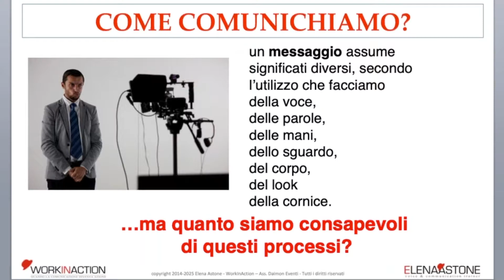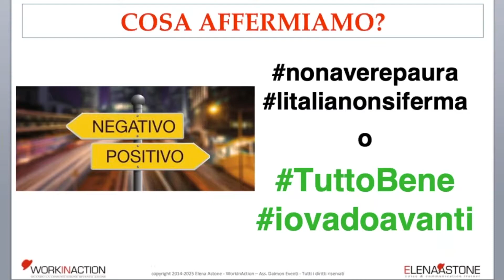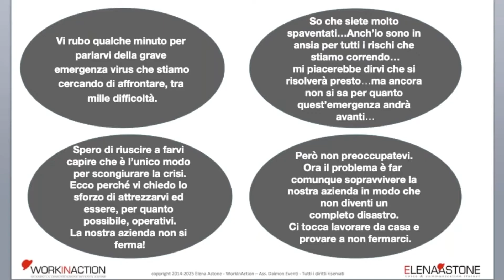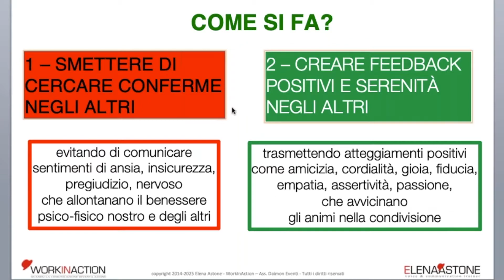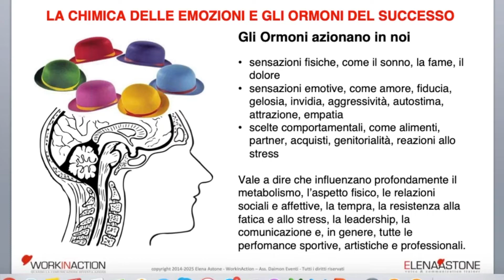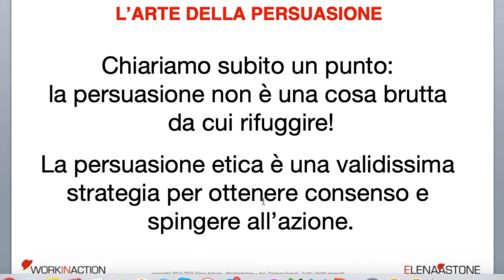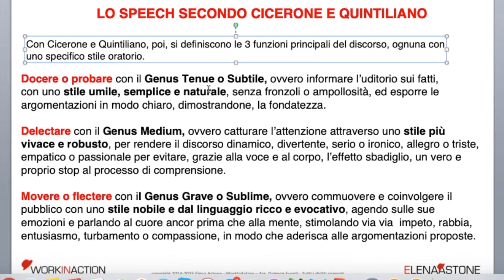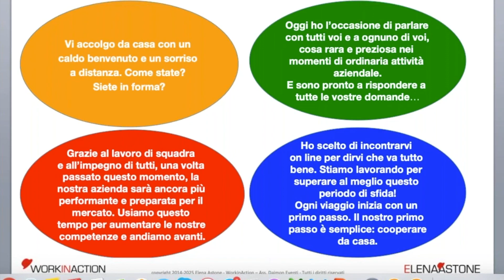ESISTE LO SPEECH PERFETTO?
Esiste lo speech perfetto? Secondo Aristotele, Cicerone e Quintiliano … Si!
Quando ci chiedono di fare un discorso, la prima cosa che pensiamo è: cosa dico??? Questo è il meno! La vera domanda è: come lo dico?
Il “come lo dico” comprende la voce, il comportamento, il tipo di approccio, l’enfasi, le parole più adatte e una struttura narrativa che sappia coinvolgere chi ascolta.
É come un cocktail! Diventa imbevibile, se sbagli le dosi, ma dà vita a un sapore nuovo e potente con gli ingredienti giusti.
In questo webinar andremo a scoprire la ricetta di quel cocktail facendoci aiutare dall’antica Retorica che non sarà mai stata così divertente.
Webinar AISM 18 marzo
Speaker: Elena Astone Tra Palco e Formazione Attrice, Presentatrice e Speaker – Voice & Communication Trainer